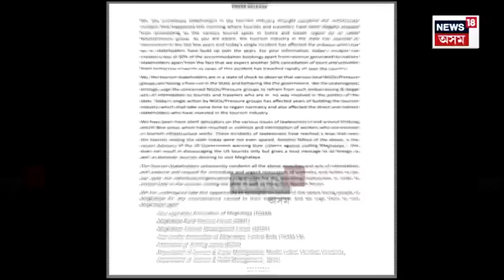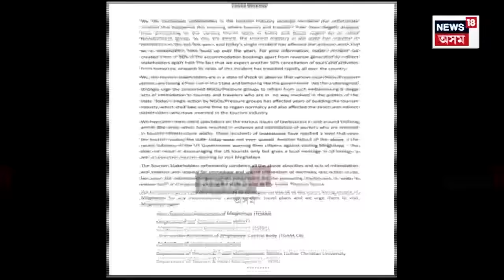Meghalayaত খাচী পৰ্যটক টেক্সি সন্থা আৰু অসমৰ টেক্সি চালকৰ সংঘাত।পৰ্যটন উদ্যোগত বাজিছে বিপদঘণ্টা।N18V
Meghalayaত খাচী পৰ্যটক টেক্সি সন্থা আৰু অসমৰ টেক্সি চালকৰ সংঘাত।পৰ্যটন উদ্যোগত বাজিছে বিপদঘণ্টা।মেঘালয়ৰ পৰিস্থিতিক লৈ উদ্বিগ্ন আমেৰিকা
।মণিপুৰৰ পাছত মেঘালয় ভ্ৰমণ নকৰিবলৈ নাগৰিকক সকীয়নি আমেৰিকাৰ। N18V